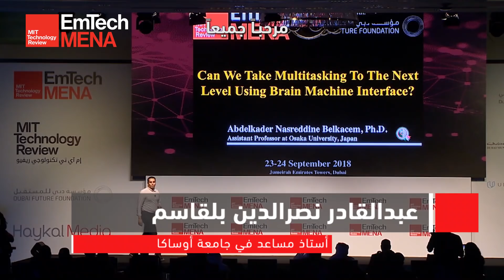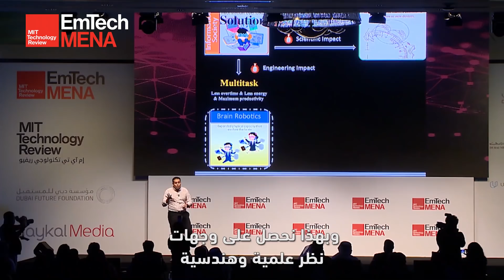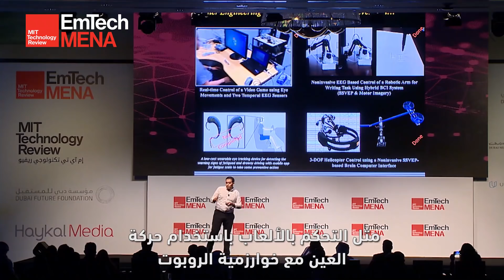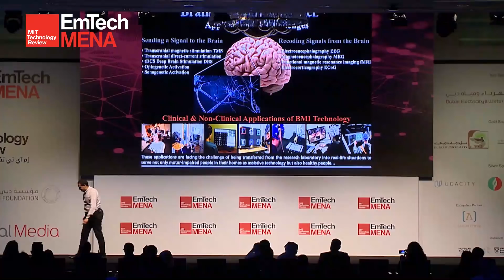مبتكرون دون 35: عبدالقادر نصرالدين بلقاسم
أطلقت قائمة مبتكرون دون 35 للمرة الأولى في منطقة الشرق الأوسط وشمال أفريقيا، لتكريم عشرة من المبتكرين ومُحدِثي التغيير الذين يجدون في التحديات فرصة وفِي الصعوبات متعة.

عبد القادر نصر الدين بلقاسم (33 عاماً - الجزائر)، هو أستاذ مساعد في جامعة أوساكا.
اكتشف بلقاسم مكاناً جديداً يمكن أن يُوضع فيه قطب كهربائي خلف الأذن لتسجيل حركات العين عبر النشاط الكهربائي للدماغ، وذلك بغية تحسين أداء أجهزة تتبع العين المتوافرة حالياً، وقد حققت هذه الفكرة -نظراً لطبيعتها الثورية- نتائج مُبهرة في تحسين حياة الكثير من أصحاب الهمم.